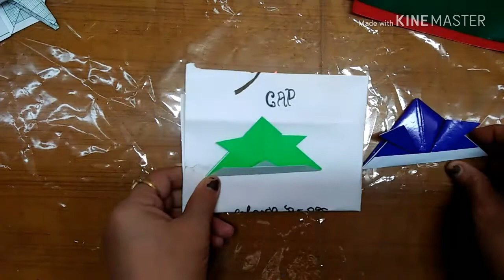# How to make a paper cap(origami)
how to make a cap from paper folding. This is very simple. Kids will enjoy to make it. MUSIC